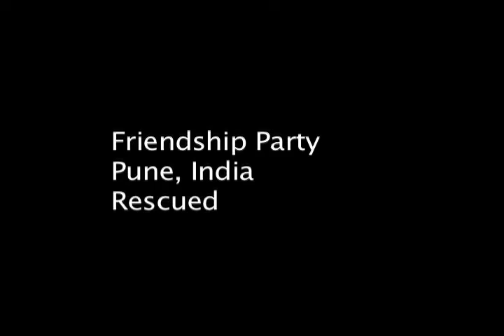Spoil the Kids - India & Myanmar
In India & Myanmar, we worked with children rescued from the streets, the brothels and lives as child soldiers. We tried to recreate for them some of our favorite childhood moments by throwing them Friendship and Christmas parties.